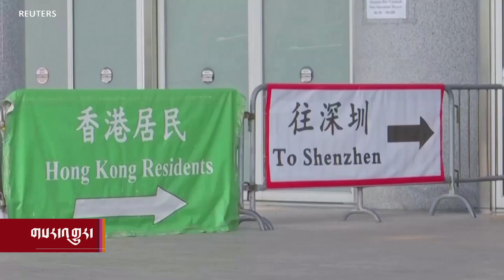རྒྱ་ནག་གིས་ཏོག་ནད་ཁྱབ་ཚད་གསང་རྒྱ་བྱེད་བཞིན་པ།China Defends It’s Covid Policy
ཨ་རིའི་སྲིད་འཛིན་དང་འཛམ་གླིང་འཕྲོད་བསྟེན་ལྷན་ཁང་གིས་རྒྱ་ནག་གཞུང་ནས་ཏོག་དབྱིབས་ནད་དུག་འོག་མི་འཆི་སྐྱོན་བྱུང་བའི་གྲངས་འབོར་སོཊ་ཁ་གསལ་ཕྱི་བསྒྲཊ་བྱེད་ཀྱི་མེད་པར་སྐྱོན་བརྗོད་བྱས་རྗེས།གཟའ་ཕུར་བུའི་ཉིན་རྒྱ་ནག་གཞུང་གིས་དེ་དོན་དག་འབུད་བྱེད་ཐབས་བྱས་ཡོད་པའི་སྐོར་པ་སངས་དབྱངས་སྐྱིད་ལགས་ཀྱིས་སྙན་སྒྲོན་ཞུས་གནང་བ།
China defended its handling of its raging COVID-19 outbreak on Thursday, a day after U.S. President Joe Biden voiced concern and the World Health Organization said Beijing was under-reporting virus deaths.